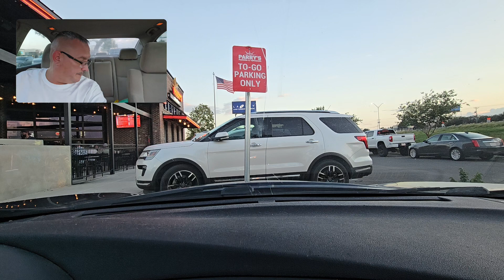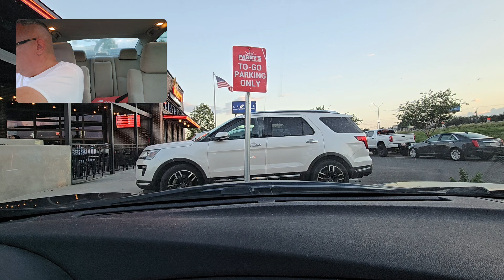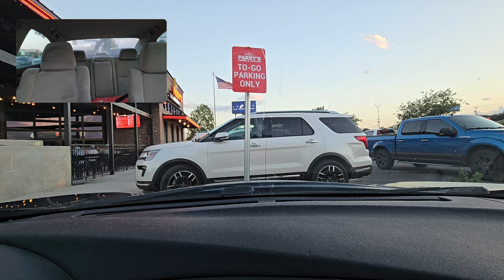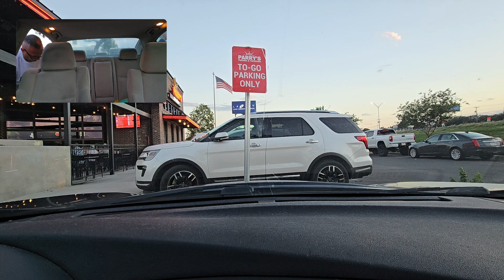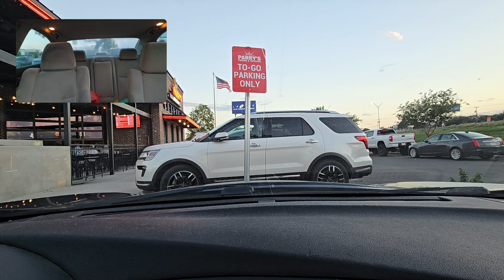Delivering for ubereats in SanAntonio Texas on 6-21-24.